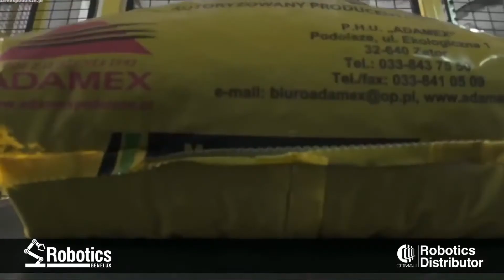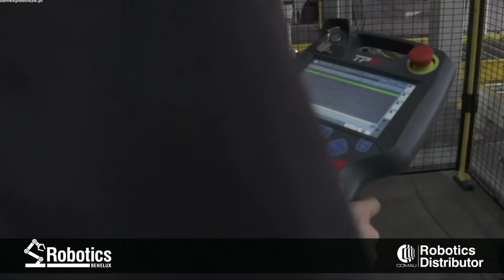Robotics Benelux - Station for Bag Palletizing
Fast and accurate Robotics Benelux PAL robot performing palletizing process of bags filled with coal.